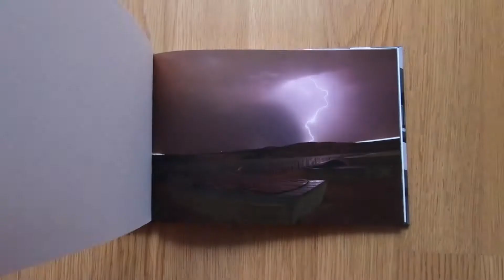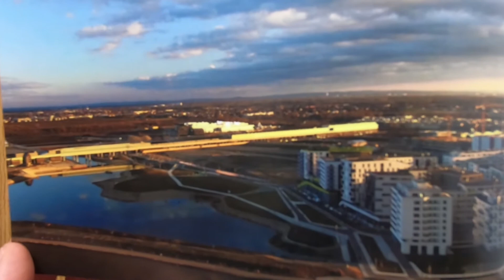Seestadt Wien -Fotobuch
21,5x15 cm